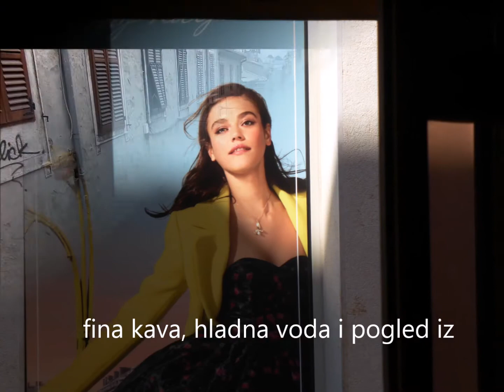Pula u podne, 5 minuta užeglog kantuna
Pet minuta jednoga kantuna, Pula u podne
video & photo - Enki